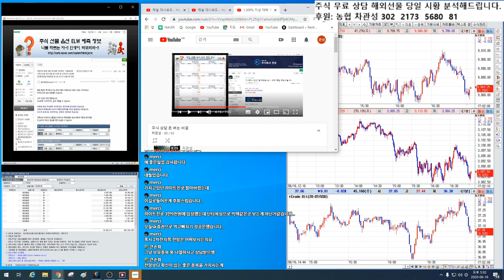주식투자에서 백전백승을 하려면 뉴스와 재료에 연연하지 마세요. 언젠가는 폭망합니다.